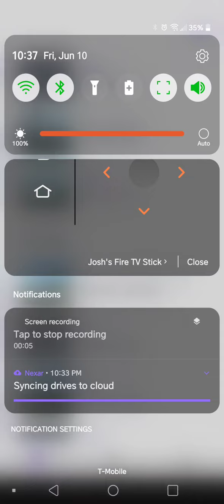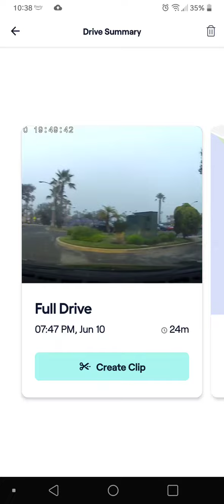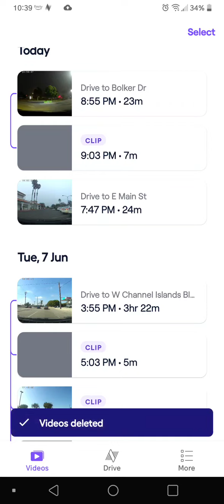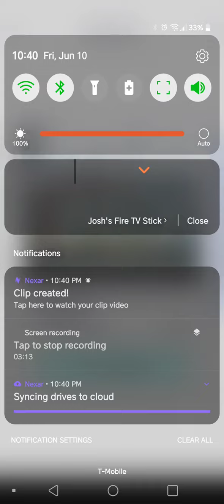look how trash the nexar app is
so it wont even share so i have to create a clip and then screenshot record it. but as you can see im trying to create a clip and what i created is not what shows up 8+ times iv tried to make a simple 2 minute clip ... then it sends some bs idk 😶😐